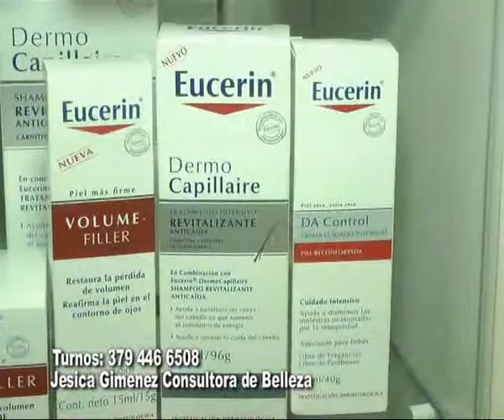Farmacia ANASTASI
Tratamiento Facial Express . . .